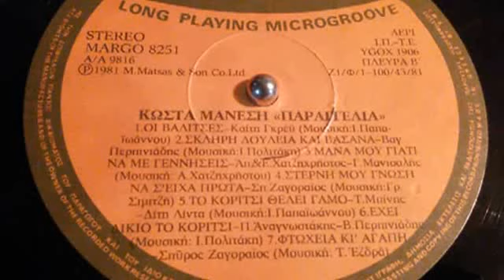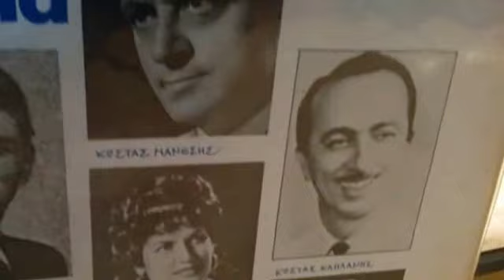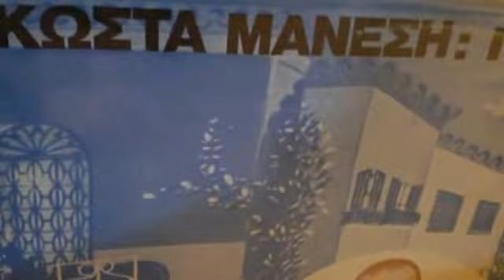ΣΚΛΗΡΗ ΔΟΥΛΕΙΑ ΚΑΙ ΒΑΣΑΝΑ Β ΠΕΡΠΙΝΙΑΔΗΣ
33ΑΡΙ ΓΙΑ ΟΛΟΥΣ ΤΟΥΣ ΦΙΛΟΥΣ! (ΜΕΣΑ ΣΤΟ ΒΙΝΤΕΟ ΥΠΑΡΧΕΙ ΤΟ ΕΞΟΦΥΛΟ ΤΟΥ ΔΙΣΚΟΥ). ΣΤΕΡΕΟ!